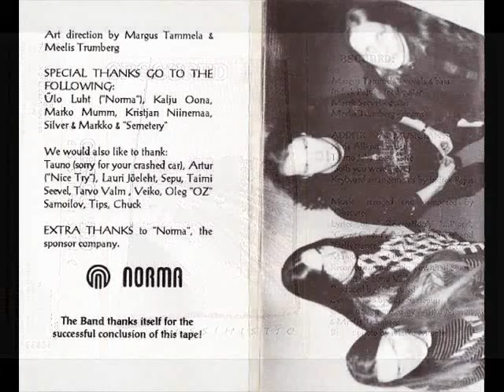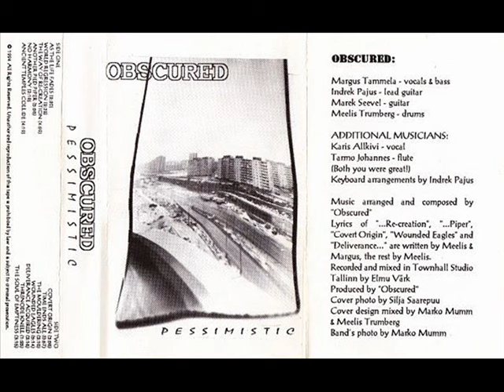Obscured (Est) - The way of re-creation (1994)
Obscured was a great old school technical Death Metal band from Tallinn, Estonia.
Their discography:
~ "Dehumanization"  Demo (1992)
~ "Dawn of the decline"  Demo (1993)
~ "Pessimistic"  Full-length (1994)
~ "Pessimistic"  Compilation (2002)